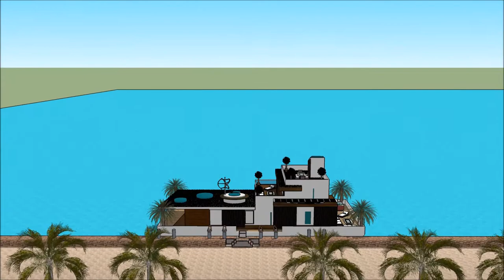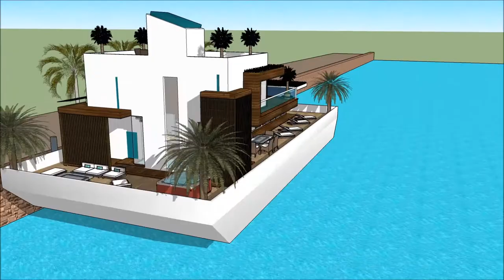Korean floating house in South Korea youtube of a floating house on ocean 떠 다니는 집 in South Korea S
The floating house villa houseboatzania launching an innovative high-end luxury yacht floating house villa mansion home design potentially as a display of exhibition of the Korean floating house in South Korea   youtube of a floating house on ocean 떠 다니는 집 in South Korea S.

The collection of the Floating house villa houseboatzania concept of Korean floating house in South Korea   youtube of a floating house on ocean 떠 다니는 집 in South Korea S consists of high luxury and architectural art pieces in minimalism combined with living on the waterfront of the harbour.

The floating house villa mansion yacht design has the basis to sustain living with high standards and contemporary structural design at Korean floating house in South Korea   youtube of a floating house on ocean 떠 다니는 집 in South Korea S with numerous of prospects for excessive living and celebrating the desire of life worldwide:  UK Thames London